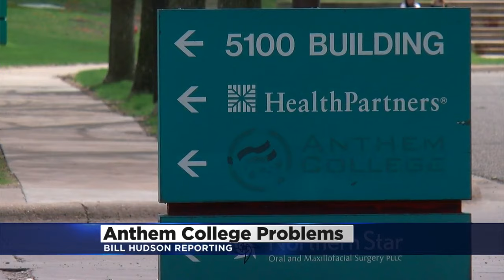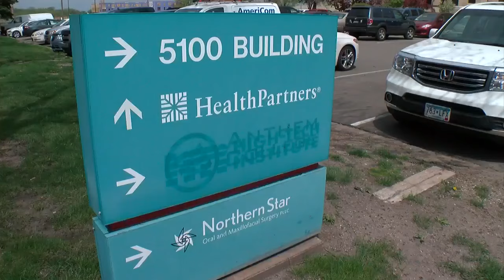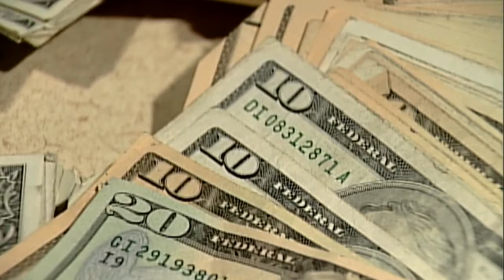Debt Plagues Fmr. Anthem College Students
Minnesota's Attorney General says students at a now-defunct Twin Cities college were left with a mountain of debt, reports Bill Hudson.